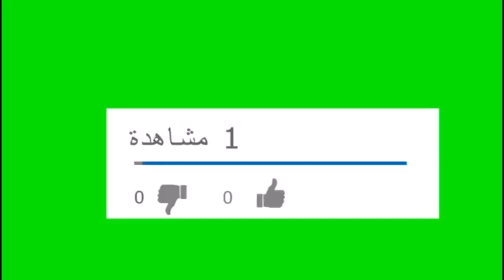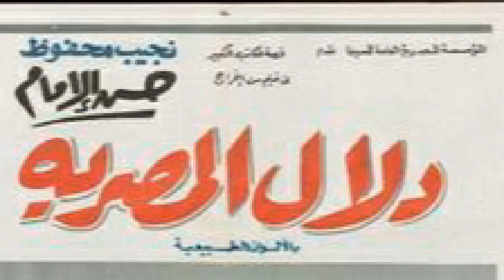ليه بيشترى أكياس هوا كل يوم الصبح وتعرض للتحرش من السيدات أسرار لا تعرفها عن الفنان حسين فهمي!؟؟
# حسين فهمي #
# مصطفى فهمى#
# نجلاء فتحي #
# قصة حياة الفنان حسين فهمي #
# حكايات زيزي #
# ما # سر # شراء #
# حسين فهمي # أكياس # هوا # كل # يوم # الصبح #
# حكايات زيزي #